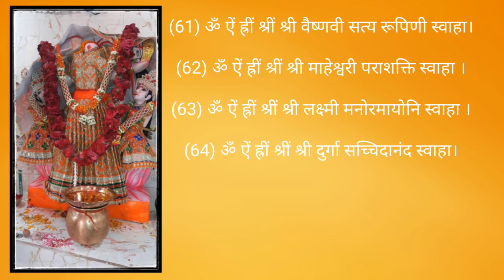૬૪ જોગણી ૬૪ મંત્ર || 64 jogani na 64 mantro || mata jogani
64 jogani na 64 mantro || mata jogani 🙏

જોગણી મંત્ર સાધના
જોગણી માતા નો મંત્ર
૬૪ જોગણી ના ૬૪ મંત્રો
જોગણી માતા નો ઈતિહાસ
૬૪ જોગણી નો ઈતિહાસ
જોગણી માતા ની વાર્તા
જોગણી માતા સોંગ
જોગણી માતા ના ટેટસ

Rahasyamay jankari